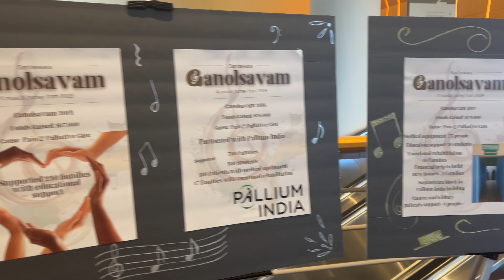Sawari giri giriii 😁 |Musical treat and Magical experience | Kids dayout | Ganolsavam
Ganolsavam 2023 by Seattle Saptaswara and Disha band.
I had a wonderful experience enjoying this musical treat. Watch the full performances @disha9921 @SeattleSaptaswara .

Disha is an anti-genre experimental band from Seattle,Washington formed in 2020.
Saptaswara is a Seattle based non-profit music troupe focused in helping charitable organizations like Care & Share raise funds for their projects. The troupe was founded in 2009 by a bunch of music lovers from Seattle, San Francisco, Chicago and Vancouver.
The first performance of the troupe was in 2009 to support Care & Share’s Palliative (Hospice) Care projects in Kerala, India. Saptaswara sings with a live orchestra in three Indian languages – Malayalam, Tamil & Hindi.